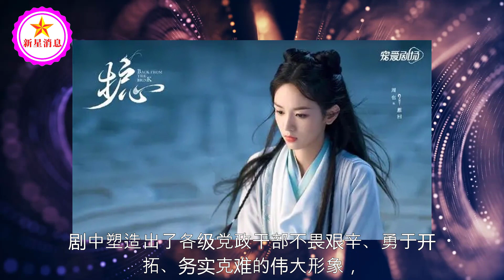2022年底好剧不断，央视两部大剧待播，胡歌赵丽颖成毅均有新作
2022年底好剧不断，央视两部大剧待播，胡歌赵丽颖成毅均有新作 | 新星消息